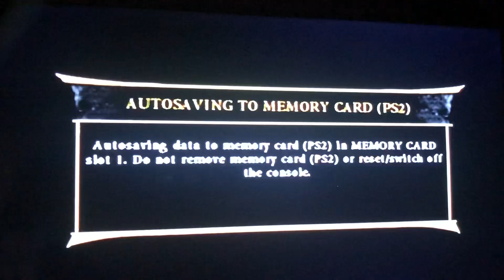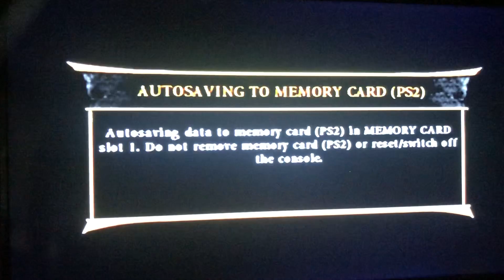Mortal Kombat: Armageddon| Bobo vs The World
Reminder: This is NOT me playing it.

 My friend AutisticSaiyan2 is playing this to help upload until I'm back online. In case no one remembers my update.  So no complaints about how it's being played please.